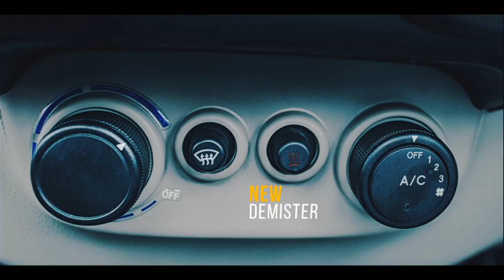Mahindra Thar 2020 | new generation Mahindra Thar full detail price features specification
नमस्कार
          आज हम आपको बताने वाले हैं महिंद्रा की नई थार के बारे में बताएंगे कि कब लांच होने वाली है इसका इंटीरियर एक्सटीरियर डिजाइन कैसा होगा इसकी प्राइस क्या रहेगी और इसको लांच कब तक इंडिया में लॉन्च किया जाएगा